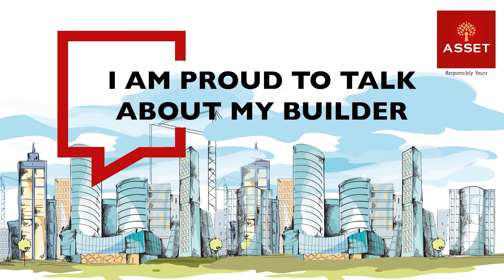Mr. Odattil Padmanabhan, Asset Galleria 11E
Happy and Contented customers of Asset Homes in Kerala motivate us to attain new milestones and carve a niche of success. Thank you for motivating us and being one of the biggest assets of our brand.